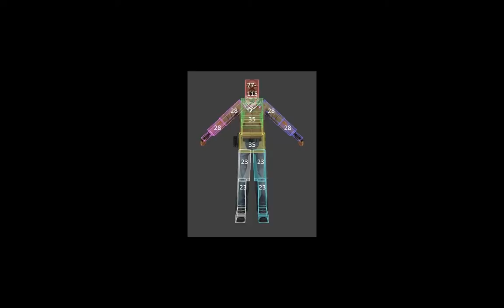PORADNIK 7# PISTOLETY: TEC-9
Witam wszystkich w kolejnym poradniku. Dzisiaj Tec-9 do testów.